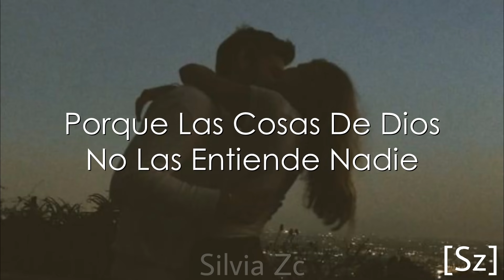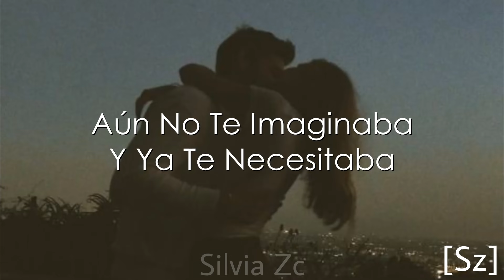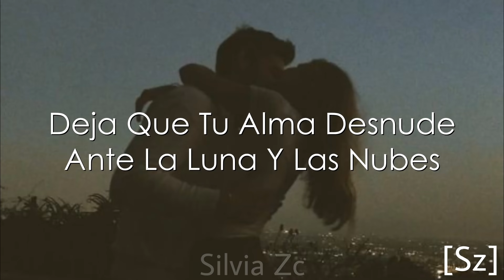Ricardo Montaner, Juan Luis Guerra - Dios Así Lo Quiso (Letra)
LETRA:

Cómo Decirte Mujer
Que Nuestro Libro
Antes De Tú Y Yo Nacer
Ya Estaba Escrito

Ay Cómo Explicarte Mujer
Lo Inexplicable
Porque Las Cosas De Dios
No Las Entiende Nadie

Aún No Te Imaginaba
Y Ya Te Necesitaba
Ya Eras Parte De Mi Vida
Y Ni Siquiera Lo Sabía

Si Estás Conmigo
Y Yo Contigo
No Fue El Destino
El Que Nos Cruzó El Camino

Si Estás Conmigo
Y Yo Contigo
Los Dos Juntitos
Porque Dios Así Lo Quiso

Cómo Decirte Mujer
Que Mi Costilla
Ya No Era Mía

Lo Que Te Puedo Decir
Cariño Mío
Antes El Amanecer
Vivía Solito

Si Estás Conmigo
Y Yo Contigo

Si Estás Conmigo
Y Yo Contigo
Los Dos Juntitos

Deja Que Tu Alma Desnude
Ante La Luna Y Las Nubes
Deja Que Mi Alma Te Cuide

Tú Me Cuidas A Mí
Y Yo Te Cuido A Ti

Si Estás Conmigo
Y Yo Contigo

Si Estás Conmigo
Y Yo Contigo
Los Dos Juntitos

Si Estás Conmigo
Y Yo Contigo
Los Dos Juntitos